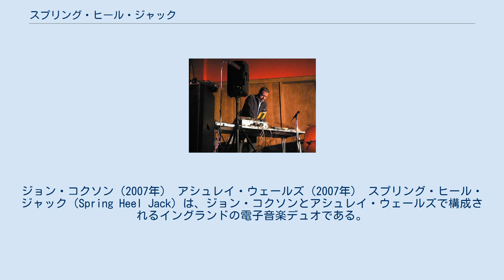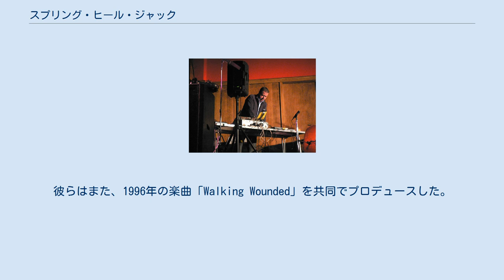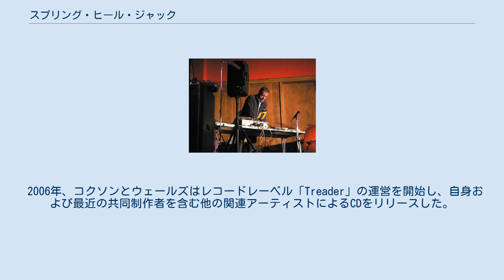スプリング・ヒール・ジャック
ジョン・コクソン（2007年） アシュレイ・ウェールズ（2007年） スプリング・ヒール・ジャック（Spring Heel Jack）は、ジョン・コクソンとアシュレイ・ウェールズで構成されるイングランドの電子音楽デュオである。
 1993年にイギリスのロンドンで結成されたスプリング・ヒール・ジャックは、ドラムンベースとジャングルの探求を始めたが、その後、ヨーロッパとアメリカの多くのミュージシャンと協力して、フリー・インプロヴィゼーションやジャズに分岐した。
 アシュレイ・ウェールズは元々、現代音楽の作曲家で、Crazy About Loveというバンドのリーダーであり、ジョン・コクソンは合流前には成功を収めているリミキサーおよび音楽プロデューサー（特にベティ・ブーのプロデュースで知られる）であった。
 1990年代にリリースされた彼ら最初の3枚のドラムンベースによるアルバムは、革新的なジャンルとしての評価から好評を得た。
彼らはまた、1996年の楽曲「Walking Wounded」を共同でプロデュースした。
これはエヴリシング・バット・ザ・ガールのイギリスでのヒット曲で、かつてCrazy About Loveから解雇されたベン・ワットをフィーチャーしている。
 映画的なアルバム『Disappeared』 (2000年) は、ウェールズとコクソンの変化を示す作品であり、イギリスのサックス奏者ジョン・サーマンが参加した。
彼の登場は、後の変化への前兆だった。
 レーベル「Thirsty Ear」の「クロスジャンル・ブルー・シリーズ」から発表された最初のアルバムである『Masses』（2001年）は、さらに急進的な出発点と呼べる作品となった。
コラボレーションしたミュージシャンには、サックス奏者のエヴァン・パーカー、ジョン・チカイ、ティム・バーン、ベーシストのウィリアム・パーカー、トランペッターのロイ・キャンベル・ジュニア、ケニー・ホイーラー、ワダダ・レオ・スミス、トロンボーン奏者のポール・ラザフォード、ドラマーのハン・ベニンク、ピアニストのマシュー・シップ、ギタリストのジェイソン・ピアースが含まれている。
 2006年、コクソンとウェールズはレコードレーベル「Treader」の運営を開始し、自身および最近の共同制作者を含む他の関連アーティストによるCDをリリースした。